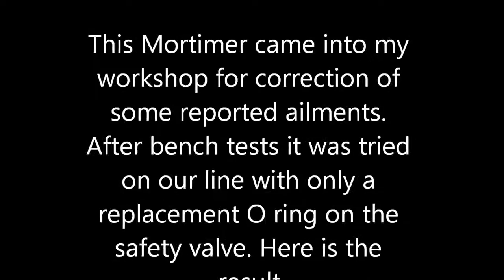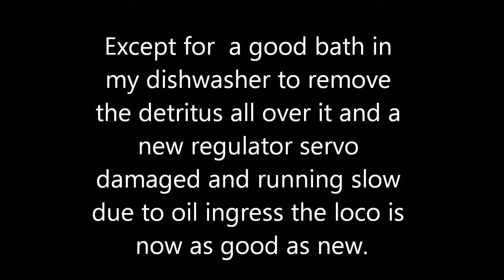Mortimer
An Accucraft Mortimer came into my workshop for a few reported ailments. After a new safety valve O ring it was trialled on a bench test and then on our line. The only faults found were a slow operating regulator servo damaged by oil ingress and the O ring above. The loco was stripped of its radio gear after this video was taken to remove the detritus and accumulated oil all over it. It now works as it should!